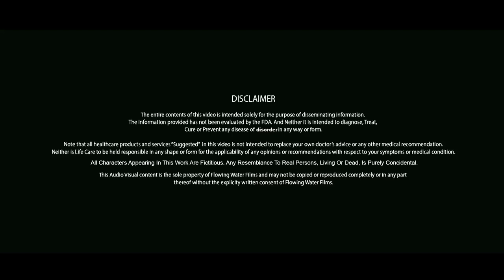तिल के स्वास्थ्य लाभ Health Benefits of Sesame Seeds in Hindi │ Til Ke Fayde │ Imam Dasta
Til Ke Fayde │ तिल के स्वास्थ्य लाभ │ Health Benefits of Sesame Seeds in Hindi│ Imam Dasta
Sesame seeds for the prevention of cancer, Sesame seeds to lower cholesterole, Sesame seeds for diabetes, Benefits of sesame seeds in pregnancy, Sesame seeds for growing children, Sesame seeds for better digestion, use of sesame seeds as home remedy.